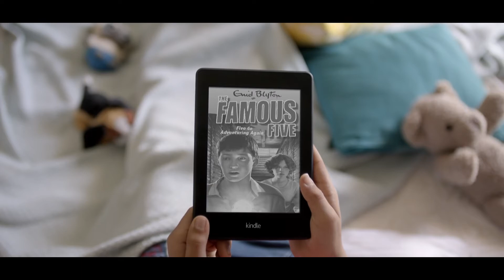Kindle ReadingShouldNeverStop with Nitin Hajela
Production House : Chalk and Cheese
Director : Naruttam Achowe
DoP : Sylvester Fonseca
1st Assistant Director : Jacob Mathew
2nd Assistant Director : Monica Sanghani